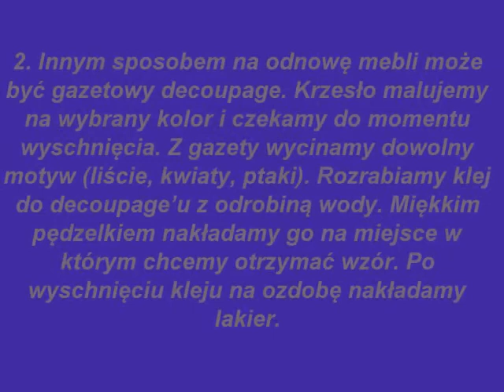Jak odnowić stare krzesło?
zobacz co mozna zrobic z gratem w domu!!!